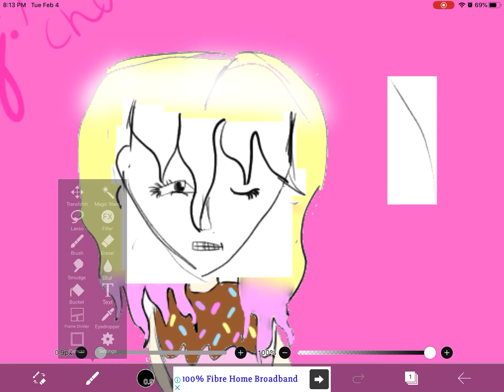[Donut girl speed paint ] no music